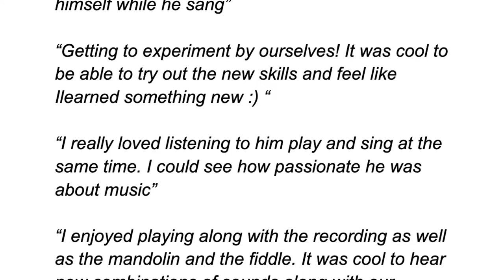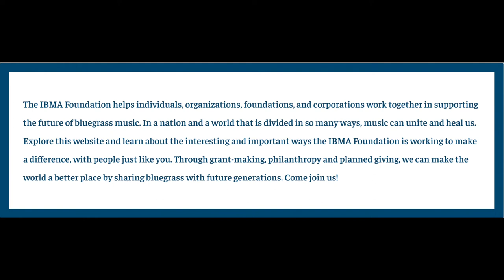Bluegrass In The Schools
Snapshots of 2022 School Clinics - Thanks to the @nancycardwell  for their generous support of Music Education @IBMAWOB